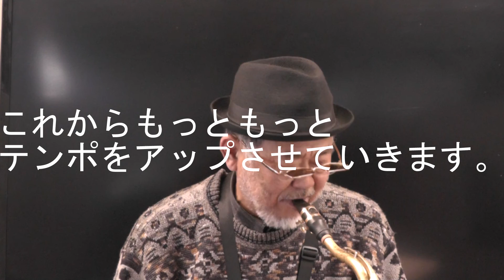オー二ソロジー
これからアップテンポで挑戦して参ります。